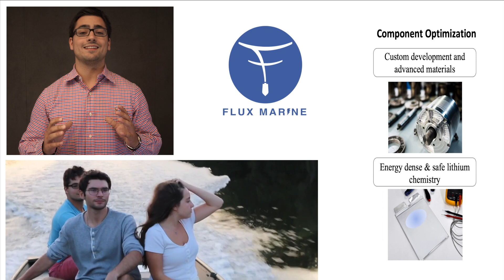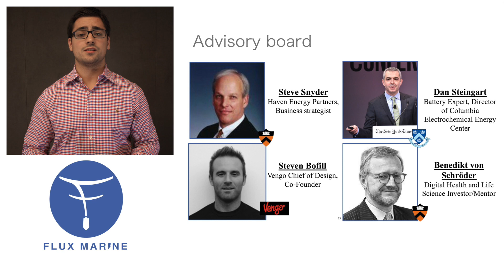Flux Marine / 2019 Cleantech Open Northeast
The automotive industry has recently undergone an electric revolution, yet the marine industry lags far behind. Revolution Outboards has set out to design, manufacture, and market electric outboard marine motors to the boating industry. Our motors hold several tremendous advantages over gasoline counterparts; decreased maintenance costs, increased reliability, and minimized pollution. Flux Marine’s electric outboards are designed to minimize failure points and utilize long-life solid state components, making them extremely reliable and virtually maintenance free. The electric outboard motors do not leave a footprint on the environment, and have the potential to reduce overall recreational outboard CO2 pollution levels by 240 million pounds annually with a 1% market capture. Flux Marine is a 2019 Cleantech Open Northeast Regional Winner.